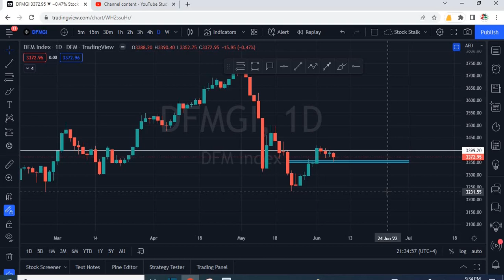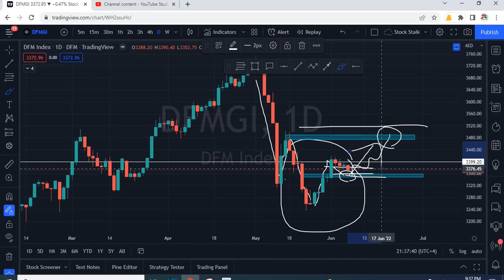Market Will Go Up Soon - DFM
👉 Learn Technical Analysis and read charts like a professional , you can still make money if you are working 9 to 5 , housewife, student or looking for a career change. If you have the passion for online trading and hunger for growth send me a email or Whats App and I shall respond you with all the details of the course along with the cost. Start a passive income today and achieve your dreams.

🎬 To Trade and open account in Dubai Financial Market Check out this video.